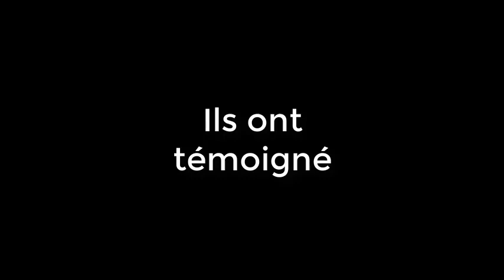ESPRIT RICHE: Avis et témoignages!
👉Explore 10 études de cas concrètes d'investissement avec les chiffres pour créer votre liberté financière

👉 Formation gratuite sur l'immobilier : 4h de formation gratuite sur l'investissement locatif